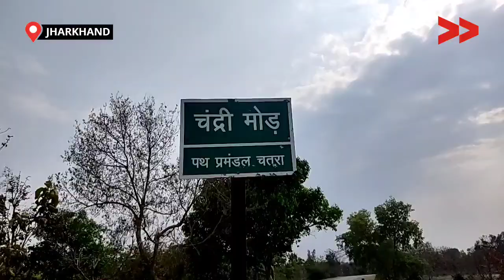चतरा में अधुरा पड़ा है आंगनवाड़ी केंद्र निर्माण कार्य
जिला चतरा प्रखण्ड परतापुर पंचायत गोविन्दपुर चन्द्री ग्राम चन्द्री कला में 4 साल पुर्व मनरेगा योजना के तहत आंगनबाड़ी केंद्रों बनाया जा रहा था| लेकिन अभी तक अधुरा बना कर छोड़ दिया गया है| जिससे आंगनबाड़ी केंद्र कोड संख्या19 के बच्चों ,धात्री महिलाऐ, गर्ववती महिलाऐ साथ ही साथ आंगनबाड़ी केंद्र में कार्यरत्त सेविका सहायिका पोषण सखि को पढ़ाने में भी काफी परेशानियों का सामना करना पड़ता है|

Community Correspondent Saroj Kumar Rawani reports from Chatra, Jharkhand for Video Volunteers.